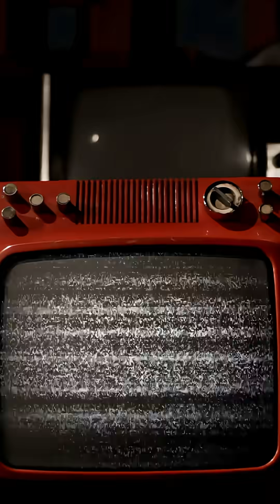The REAL Speed King of Earth (Not the Cheetah!)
Think the cheetah is the fastest animal? Think again. In this 45-second YouTube Short we reveal the true speed king — the peregrine falcon — reaching mind-blowing 242 mph (389 km/h) in a hunting dive. Learn jaw-dropping facts: 600–1,000 heartbeats per minute, 8× sharper vision, and 25 Gs on the pullout. We also compare top contenders — cheetah (75 mph), black marlin (82 mph), and the jet-like dragonfly — then deliver the final knockout: nothing beats the peregrine’s death-from-above dive.